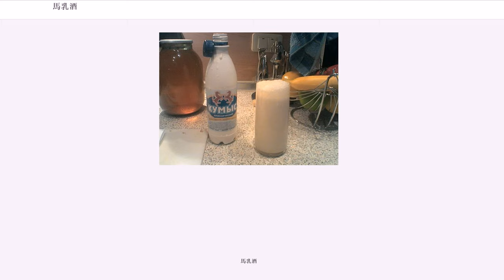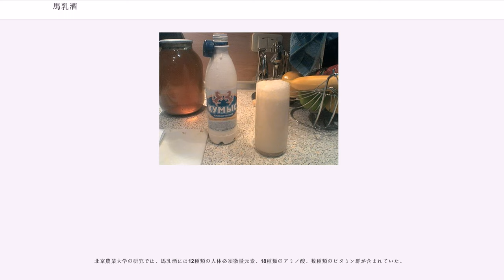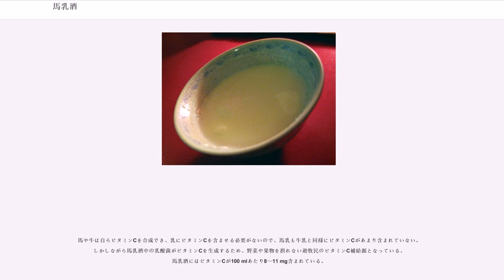馬乳酒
馬乳酒（ばにゅうしゅ）とは、馬乳を原料とした乳酒の1種で醸造酒かつ乳製品でもある。主にモンゴルなどウマ飼育が盛んな地域で夏に作られ、同地域で飲まれている。エタノール濃度は1%から1.5%で、これは馬乳に含まれる乳糖の酵母による発酵と、エタノール産生型乳酸菌に由来する。なお、このエタノールを生成する発酵と同時に乳酸菌による乳糖の乳酸発酵も進行するため強い酸味（pH 4から5程度）を持ち、発酵時の二酸化炭素ガスを含むため微発泡性を有する。

馬乳酒は、モンゴル国ではアイラグ（、）、内モンゴル自治区ではツェゲー（、）、カザフスタンなどのテュルク系の言語圏ではクミス（）と呼ぶ。ラクダの乳から作られる同様のものにインゲニーアイラグ（）というものもあり、これと区別する為に馬乳で作ったものを特にグーニーアイラグ（）と呼ぶこともある。ただしこれらの呼び分けは地域によって微妙に異なり、絶対的なものではない。

馬乳酒の起源は定かでないが、中央アジアで人が家畜化した馬と暮らし始めた頃には自然発生的に作られていたものと考えられており、マルコ・ポーロの記録やチンギス・ハーンの伝説に既に登場している。第一次世界大戦当時にグルカ兵が多く飲用しグルカ兵の結核罹患者が少なかったことから、結核を防ぐ飲み物として広まったとされている。

モンゴルでは人間は「赤い食べ物」と「白い食べ物」で生きているという考えがあり、赤が肉、白が乳製品を指す。肉食中心の遊牧民の生活において、貴重な野菜の代わりにビタミンやミネラルを補うものとして大量に飲まれている。酒とは言うもののアルコール度数は1% - 3%程度であり、水分、エネルギー、ビタミンC補給源として、モンゴルでは赤ん坊から年寄りまで飲用する。エタノールが含まれている以上酒ではあるのだが、モンゴルではヨーグルトに近い乳酸飲料といった扱いがなされており、これだけで食事の代わりにしてしまうほど、夏のモンゴルの主食的存在である。大体1日に0.5～1.5リットル位を摂っているという報告がほとんどだが、中には1人1日平均4リットルを飲んでいるという調査結果もある。馬乳酒を1日3リットル飲むと1,200キロカロリーに相当し、基礎代謝に相当する。モンゴルでは丼のような入れ物にいれて飲む。

馬乳酒の液色は乳白色で、乳酸発酵によって作られるため、かなり酸味の強い（pH3.5程度）飲み物である。また馬乳酒は特有の臭気を持っている。基本的に殺菌処理を行なわないため乳酸発酵が進行し続け、醸造してからも酸味と匂いが増していく。一般的に砂糖や塩などで味付けはせず、そのまま食す。

馬乳酒が作られる期間は、馬が出産を終えた初夏から9月頃までの、搾乳可能な2ヶ月程だけである。その他の季節では馬乳が取れない他、季節によっては気温が発酵させるために必要な温度に達しない。

馬から一度に搾乳できるのは200ミリリットル程度である。馬の搾乳は容易ではないが、子馬にまず吸わせて親馬を安心させることで乳汁分泌を引き起こさせ、途中から人間が横取りする。

1日6～7回に分けて採取した馬乳に酒母（スターター）を加え、ひたすら攪拌する。数千回、時には1万回もかきまぜ、一晩置くと出来上がるとも言われるが、「原料乳の量」「スターター添加量」「気温」などで異なる。2日から3日この作業を繰り返すとより美味しいものが出来る。この時の容器は木桶、陶製の瓶、牛の皮や胃で出来たフフルという袋が良いとされるが、昨今ではポリ容器などで作る家庭も多い。フフルを容器にする作り方は袋を力強く押し潰し撹拌させる。ポリ容器ではこの方法が取れないため、激しくシェイクさせる作り方を行う。。

一般的な酒母（スターター）は、
等が用いられる。

多様な細菌叢で構成される。いくつかの研究で馬乳酒から分離された菌の例。但し、地域や家庭単位で異なった細菌叢の分離・同定がされているとの報告もある。

馬乳酒には結核やウイルス性肺炎といった呼吸器系、また胃炎、胃潰瘍、腸炎といった消化器系、さらには糖尿病や高血圧といった生活習慣病に対して効果があるとされ、モンゴルでは各地に馬乳酒を用いた伝統治療院がある。美容のため、また虫刺されなどに塗布して外用することもある。

北京農業大学の研究では、馬乳酒には12種類の人体必須微量元素、18種類のアミノ酸、数種類のビタミン群が含まれていた。

馬や牛は自らビタミンCを合成でき、乳にビタミンCを含ませる必要がないので、馬乳も牛乳と同様にビタミンCがあま...